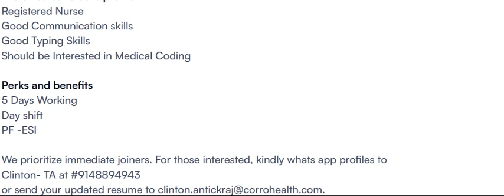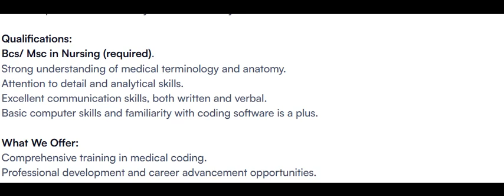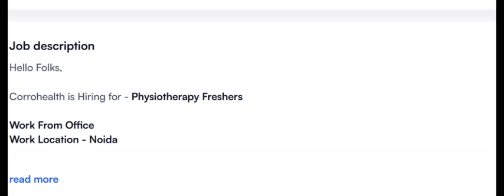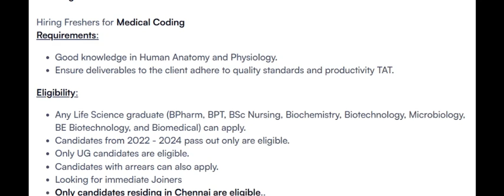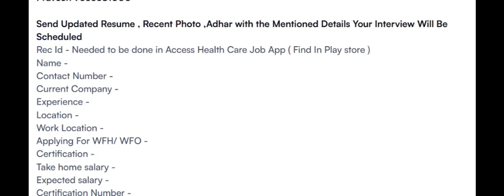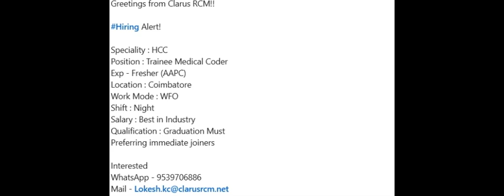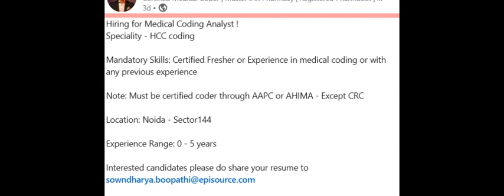MEDICAL CODING JOBS - FRESHERS ONLY_ WALK IN